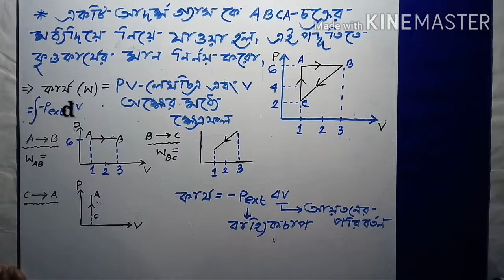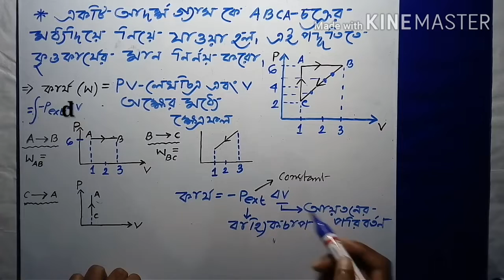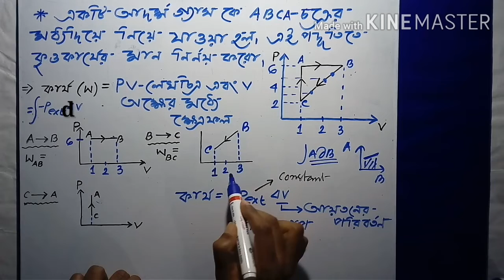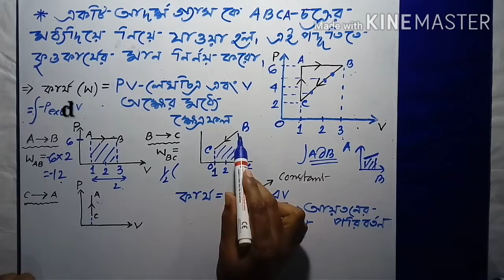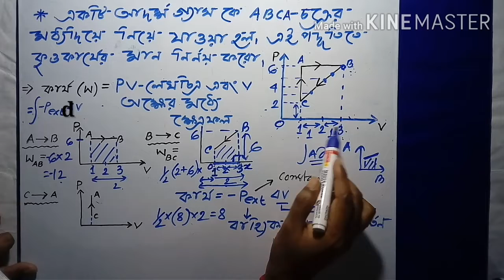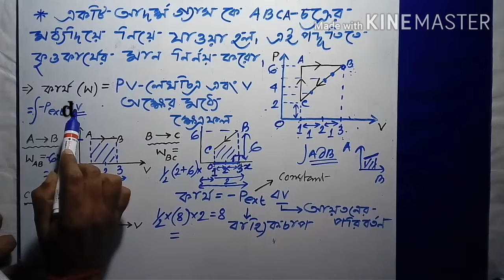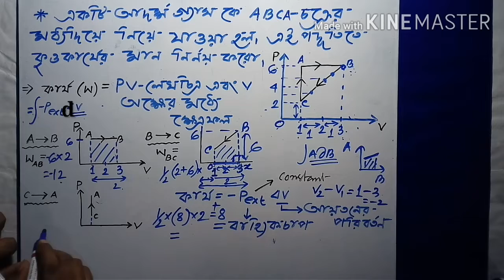Pressure Volume type Work